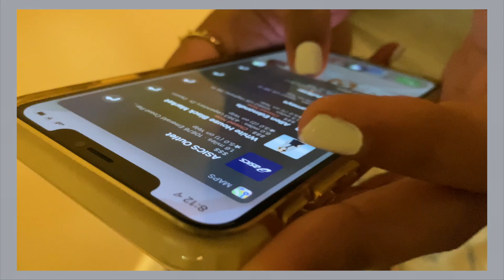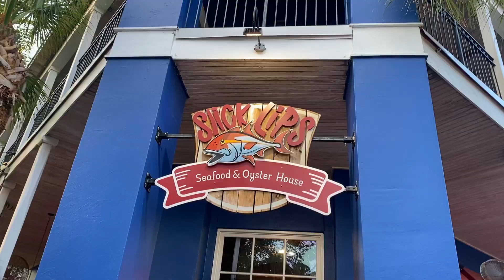TRAVEL VLOG: DESTIN FLORIDA! (Triple J’s)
In this video we are going to bring you guys to Destin Florida with us!

ABOUT THE TRIPLE J'S:
Hey guys, we are the Triple J’s. We are three sisters who love making YouTube videos together. We make challenge videos, dances, and vlogs. We started our channel about 5 years ago and have been posting videos ever since. We thank all of our supporters who watch our videos every time we upload. Every subscriber counts and we are so grateful for all of you. Love you guys💞